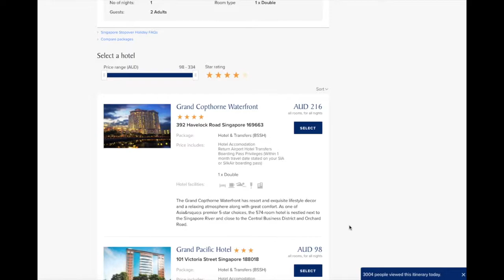Singapore stopover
Resolving an accommodation issue with Singapore Airlines, our preferred carrier